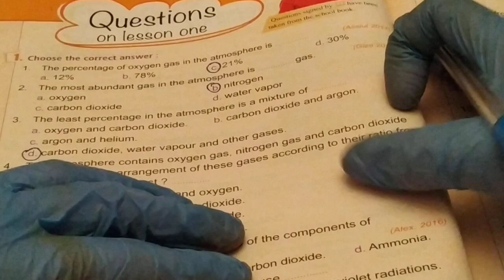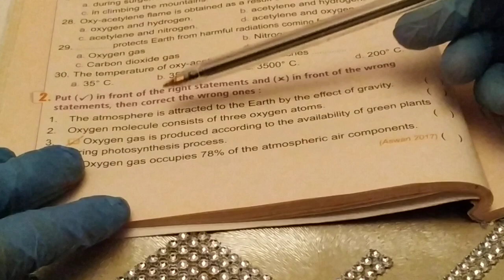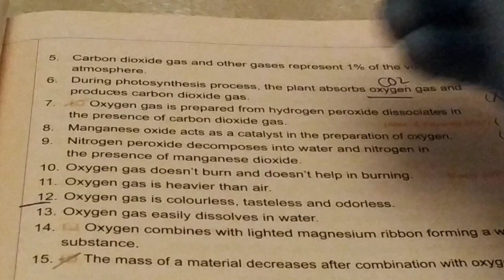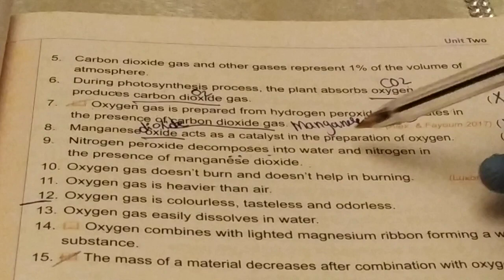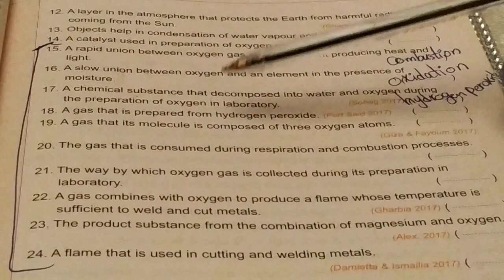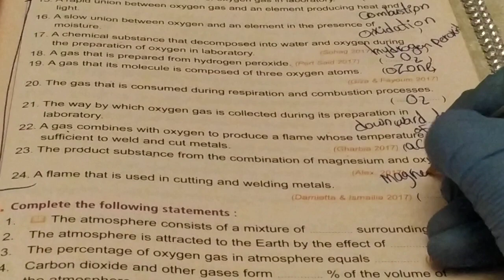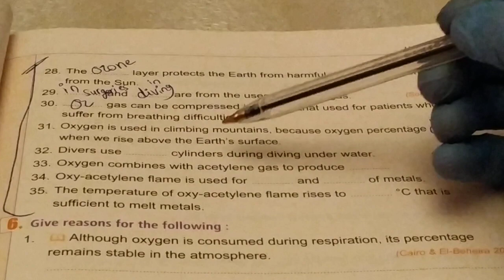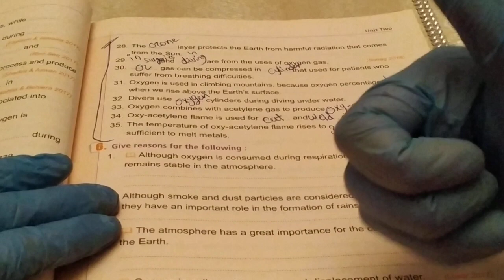Revision on Oxygen J6 science .. ساينس مراجعه علي الاكسجين للصف السادس لغات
اهلا بيكوا في القناه بتاعتي
دا لينك الفيس بوك لو محتاجين اي اسئلة